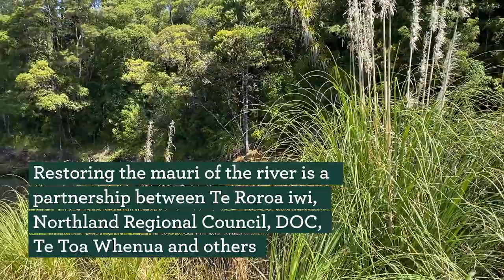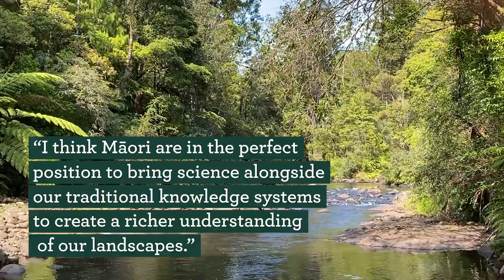Waipoua River restoration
The Waipoua River in Northland is one of 14 priority catchments in our Ngā Awa river restoration programme. The goal for this project is to restore the river and add to the significant long-term restoration work that is already being carried out in the catchment.

Waipoua Forest is the ancestral home of Te Roroa, an iwi based on the west coast of Northland. The strong partnership between DOC and Te Roroa underpins the project.

Our project partners include Northland Regional Council, Reconnecting Northland, Te Toa Whenua, Waipoua Forest Trust and Native Forest Restoration Trust.